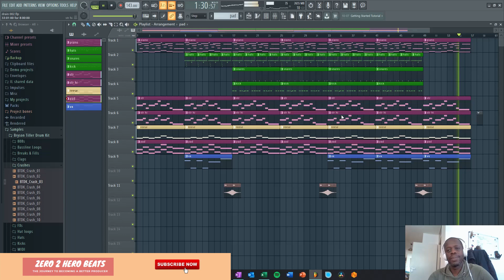Orchestral type beat with Arcade vocals | Zero2Hero Beats | FL Studio 20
I'm revisiting the type of beat that I'm already comfortable with. While exploring other styles, I will also keep making these kinds of beats.